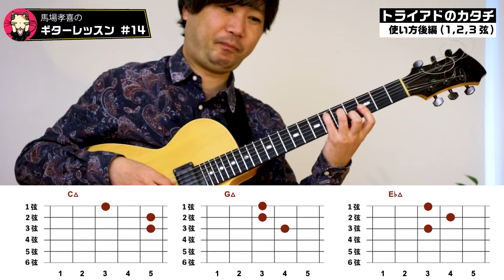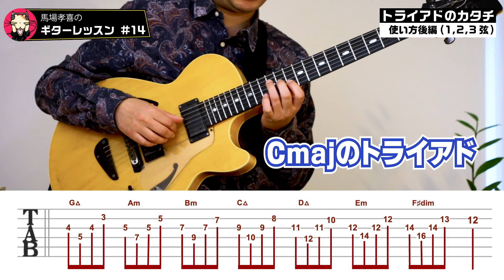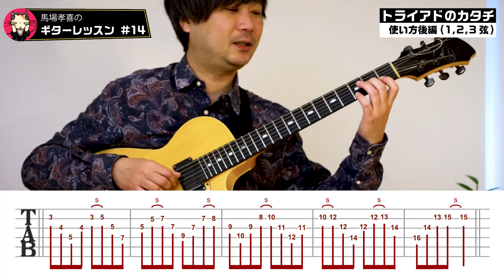【後編】トライアドのカタチ-使い方 | 馬場孝喜 ジャズギター ワンポイントレッスン | TOKYO BEAT CHANNEL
トライアド三和音のカタチの後編として、2,3,4弦のトライアドを紹介。
今回でトライアドのカタチは最終となります。

第13回目レッスン：トライアドのカタチ-使い方後編
ギタリスト：馬場孝喜
難易度：星2つ

■TOKYO BEAT CHANNEL(東京ビートチャンネル)について
東京から全国、そして世界のジャズファン達へ、心に響く鮮度の良い音楽を届けつづけるTOKYO BEAT RECORDSのYouTubeチャンネル「TOKYO BEAT CHANNEL」